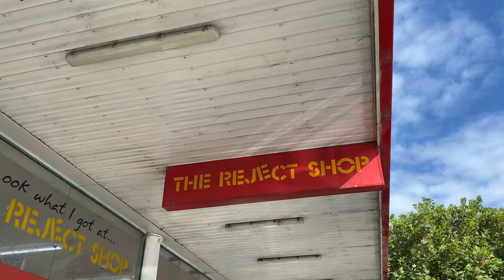🇦🇺 melbourne vlog | a lot of animals | twelve apostles | lorne » warrnambool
As we continued our road trip on the great ocean road, we chanced upon my animal friends and there were so many of them!

places covered:
- lorne
- teddy's lookout
- twelve apostles marine national park
- loch ard gorge
- warrnambool
- best western olde maritime hotel
- the reject shop
- target
- tower hill nature reserve

if you'd like to check out the photographs that i've taken on the trip, you may do so